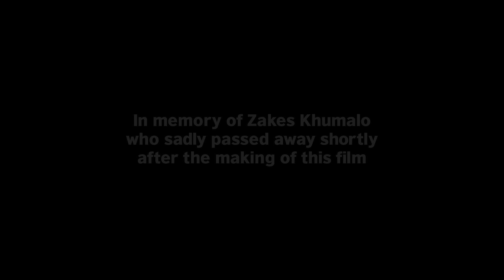South Africa Premier Skills